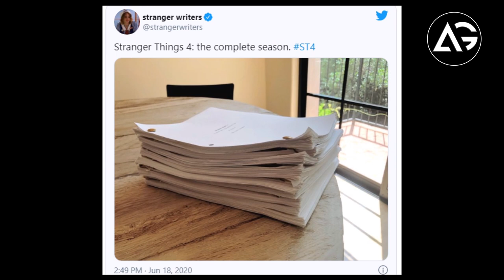Stranger Things Season 4 Expected Release Date Scripts Complete Episode Count AG Media News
1 LIKE = More Motivation!

**Channel Description **